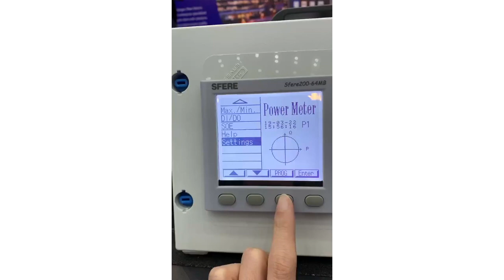Sfere200 Power Monitoring Electric Parameter Panel Use Guide ELECNOVA/SFERE ELECTRIC